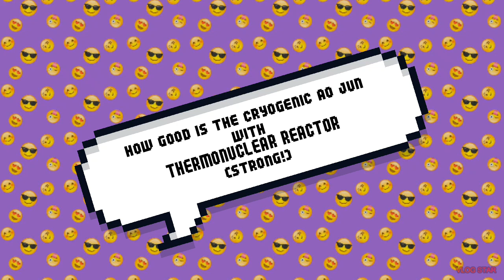How good is the ao jun with thermonuclear reactor!! | War Robots